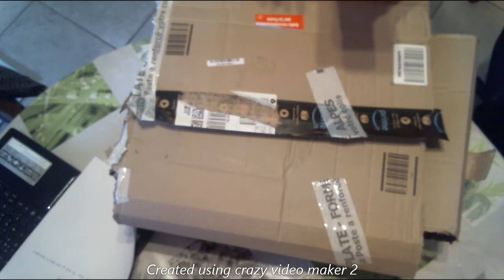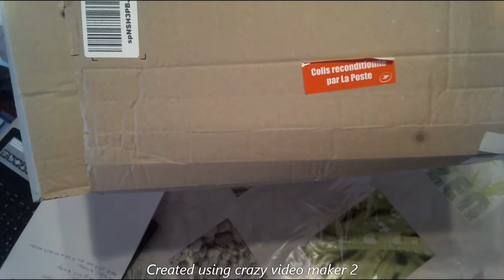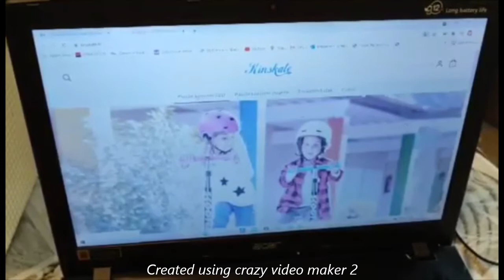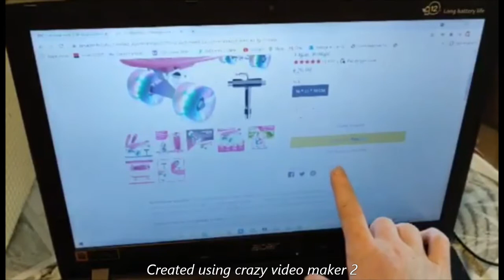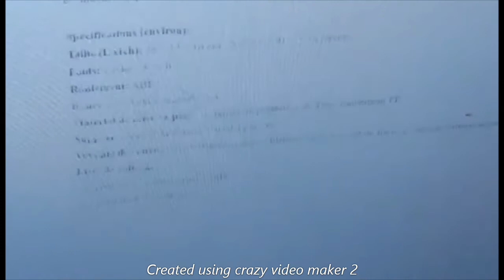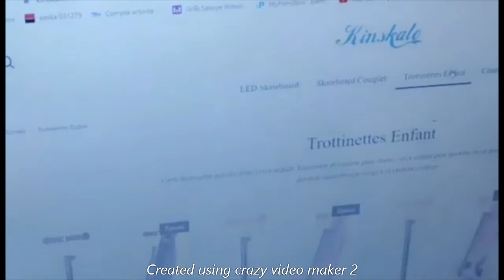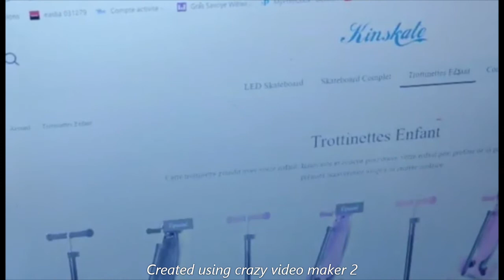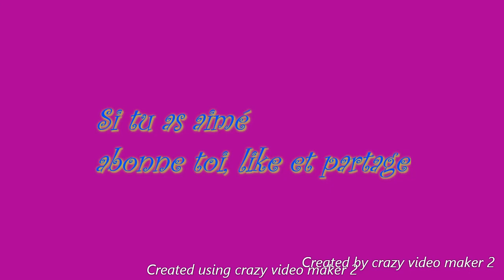unboxing STAKEBOARD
REMISE DE  10 % voici le lien
XZ7MRYA21CYK

Si vous souhaiter me contacter:
Vous pouvez  nous rejoindre sur notre groupe FACEBOOK que je vous parle dans mes vidéos dont je suis admin ci joint le lien.